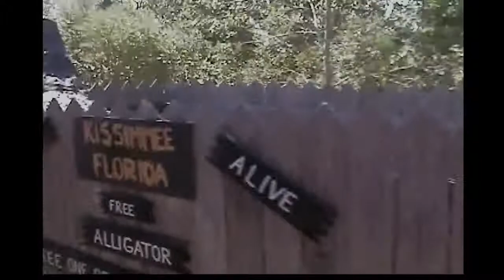gatorland express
become a Rusty Rails Productions member and get some extra perks become a Rusty Rails Productions member and get some extra perks on 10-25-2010 tweetsie12190productions made a trip to GATORLAND the gator capitol of the world to ride the train/